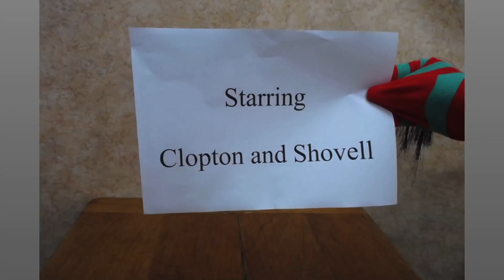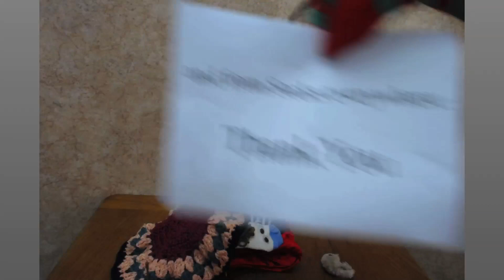Mrs Sock Advent 24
Clopton ans Shovell re-enact "A Visit from St.Nicholas"
My website is If you know anyone who could benefit from some free 11+ tuition please send them along to our site: it contains 100s of free tutorials many with worksheets and a daily maths sheet. They were recorded for you and for them.